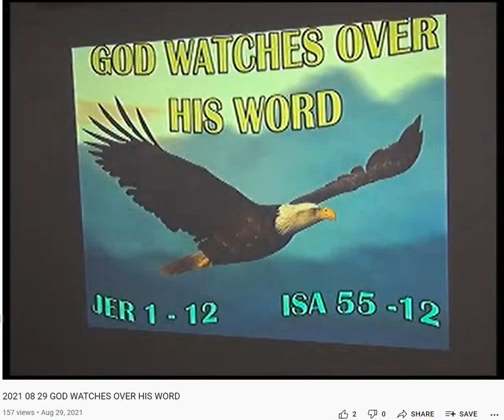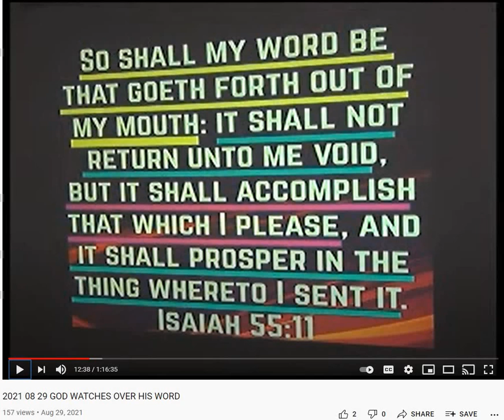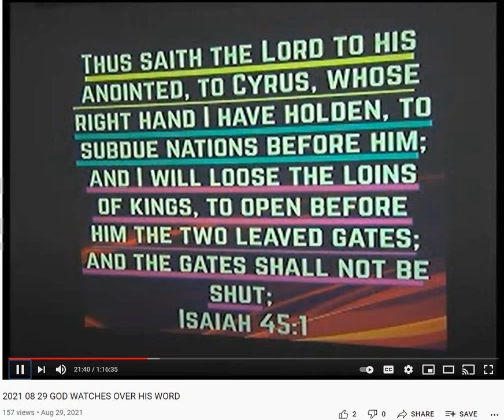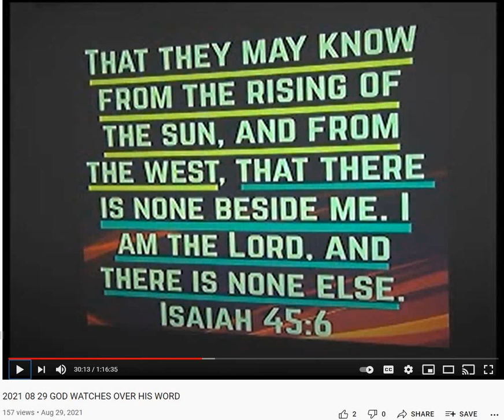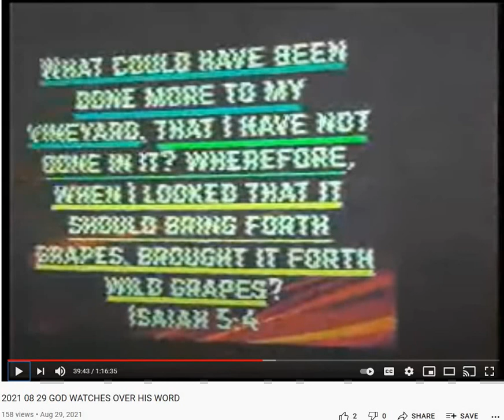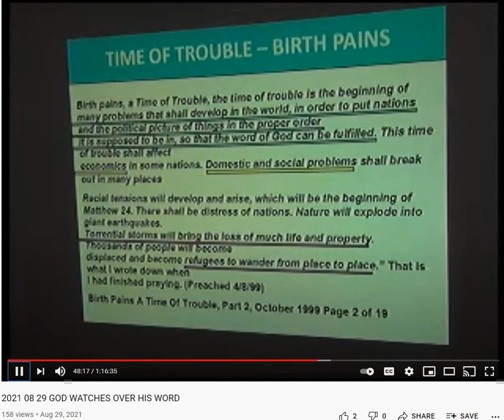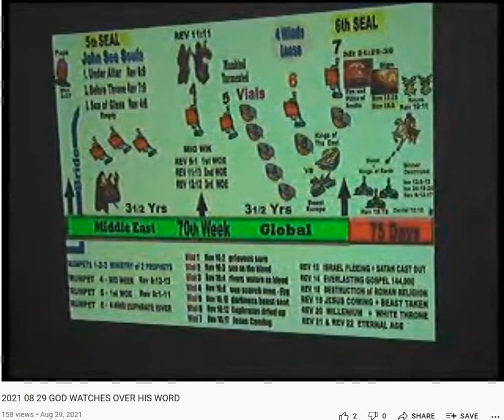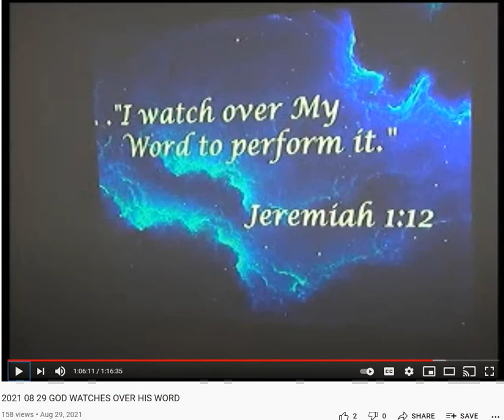08 29 2021 Dios Guarda su Palabra Hno Deva Govender